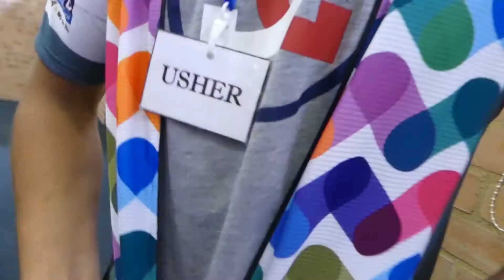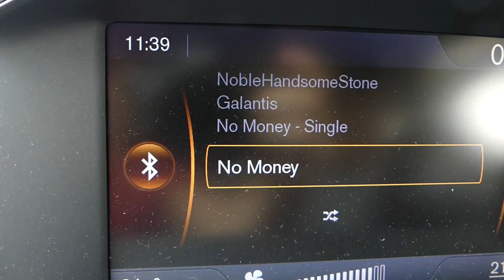MY FIRST WEDDING SHOOT!!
So I filmed my first wedding today! It was an absolute honour and privilege to capture such a special moment for these two fantastic people! Congrats! Show them some love Chafam!